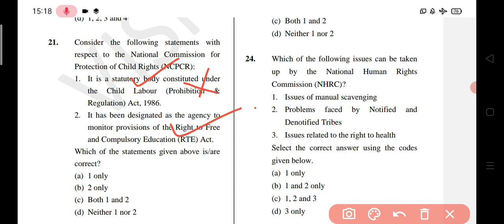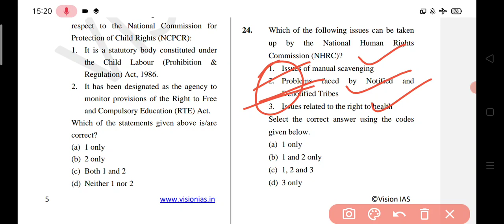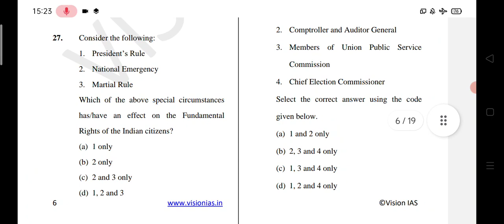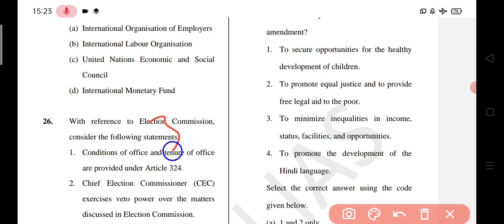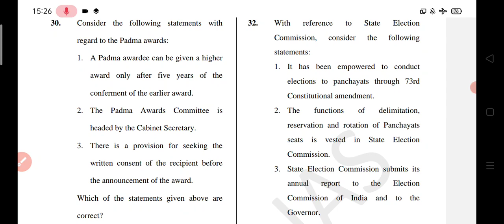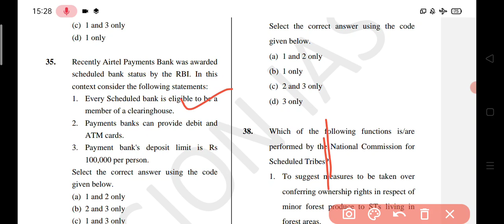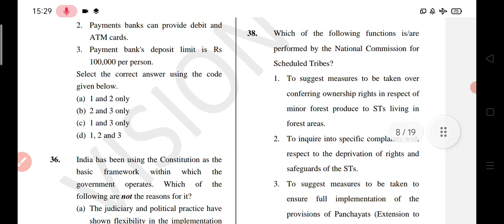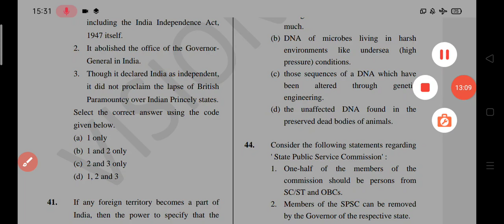Prelims Mock Test for Polity of Vision Ias#jkpsc jkas upscse#2023